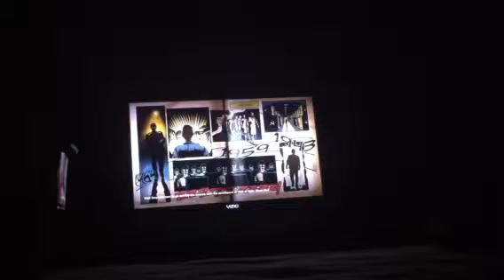Gravymans point of view part 1